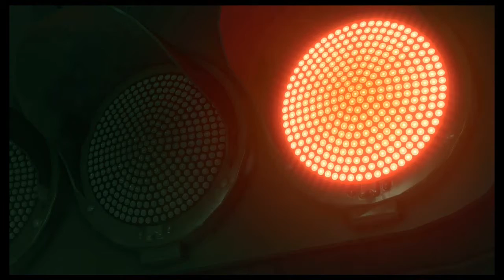Yakuza Kiwami 2 Playthrough (Part 33): The Omi Invasion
As if it wasn't seen previously in the game, grave sites are no longer sacred ground and anyone could get it if Kiryu doesn't stop the dastardly people.